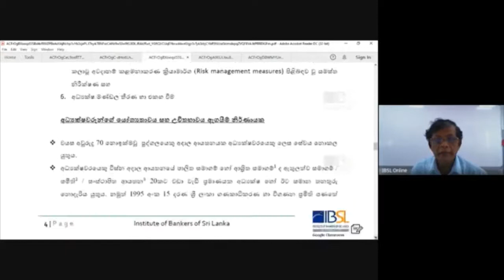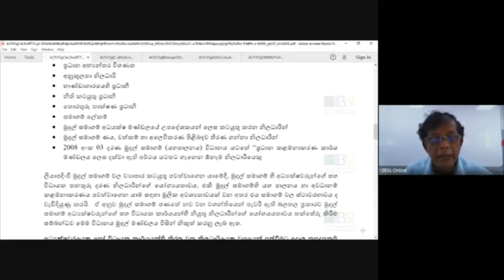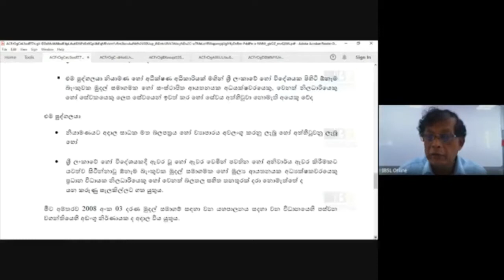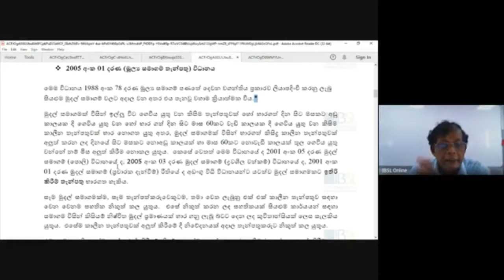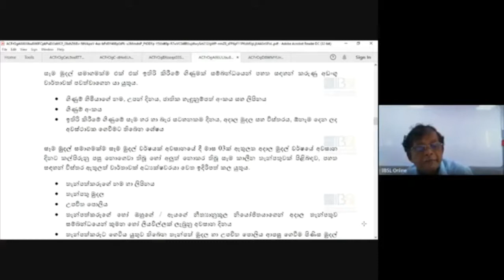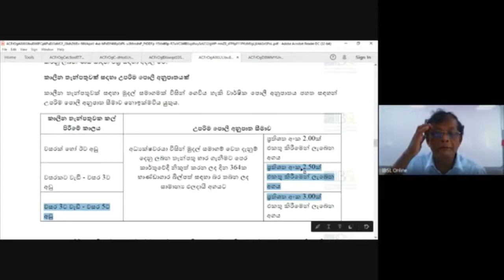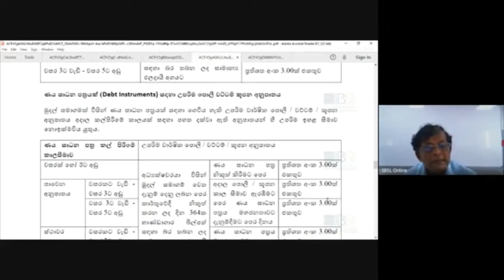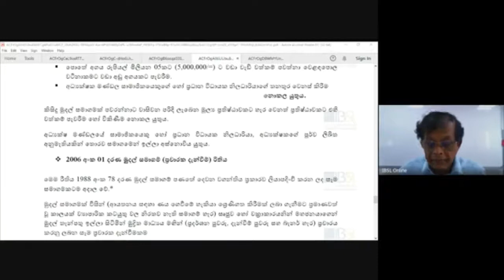I06 S 211 V 24 04 2021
Non-Banking Financial Business
Medium - Sinhala
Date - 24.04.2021